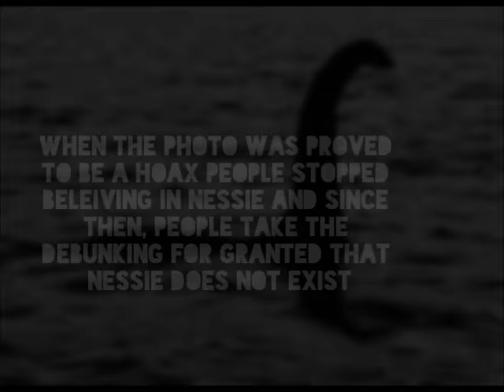Cryptid Files - The Loch Ness Monster - Episode 2 - Season 1